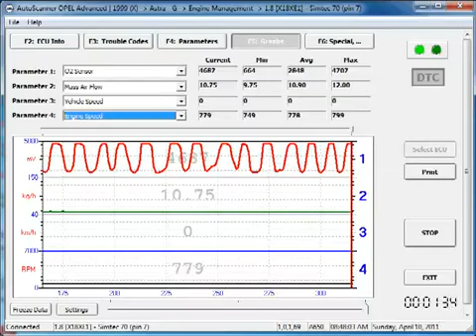Astra G X18XE1 sonda lambda obroty jaowe prawidowa praca